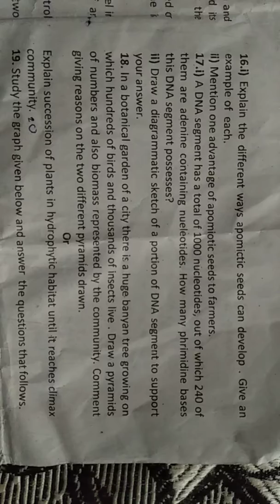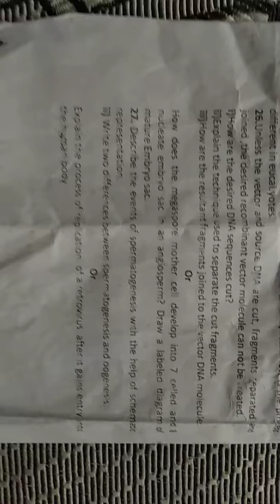Half yearly question paper of biology class 12th..!!